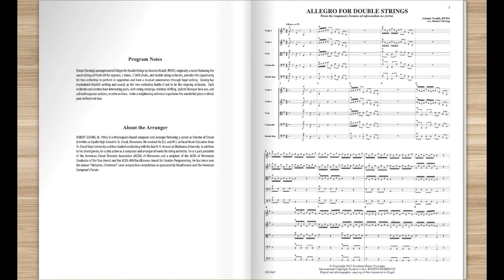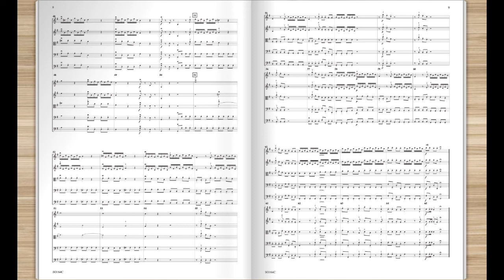Allegro for Double Strings by Antonio Vivaldi arr. by Robert Sieving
Robert Sieving’s arrangement of Allegro for Double Strings by Antonio Vivaldi, RV593, originally a motet featuring the vocal setting of Psalm 69 for soprano, 2 oboes, 2 SATB choirs, and double string orchestra, provides the opportunity for two orchestras to perform in opposition and have a musical conversation through fugal writing.  Sieving has maintained Vivaldi’s writing and sound, as the two orchestras battle it out to be the reigning orchestra.  Each orchestra and section have interesting parts, with string crossings, minimal shifting, stylistic Baroque bow use, and call and response sections, or echo sections.  Invite a neighboring orchestra to perform this wonderful piece or divide your orchestra in two.